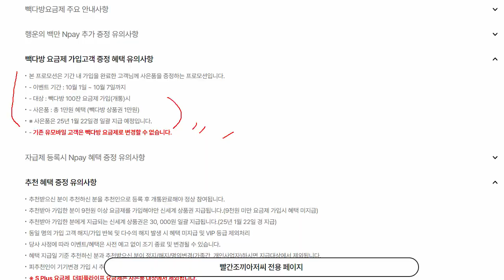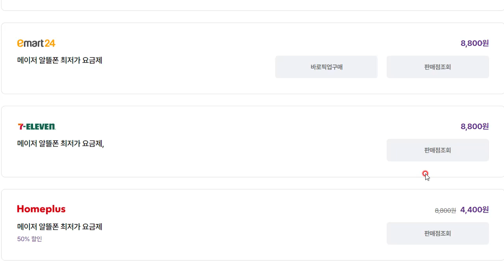빨조아이벤트 유모바일 17일 오늘까지 가입조건 빽다방요금제 15천원이상 가입시 010 번호이동 신규 모두대상 13만원 추천페이지가입 및 코드 필수!!